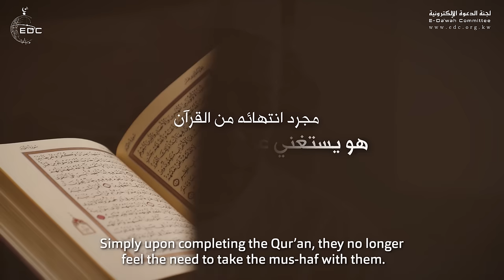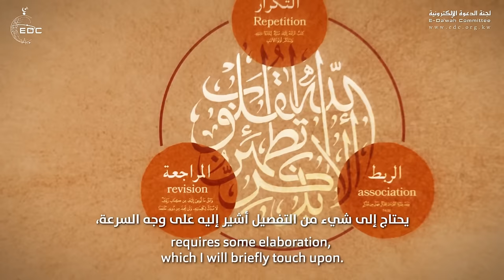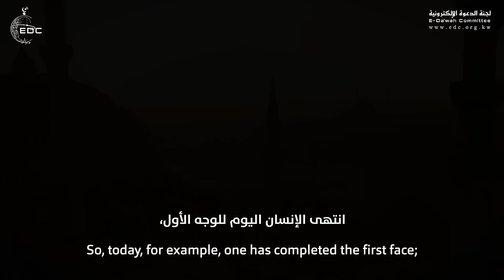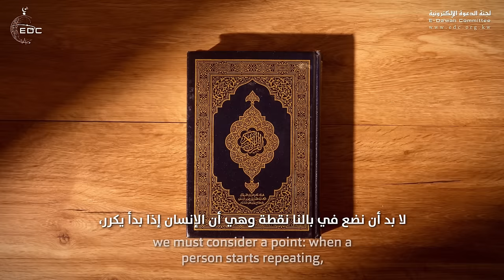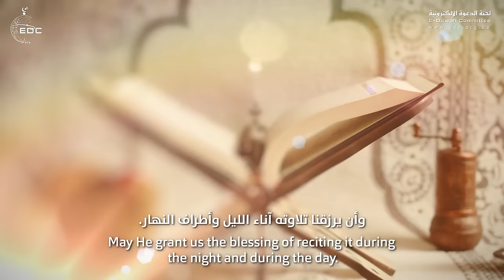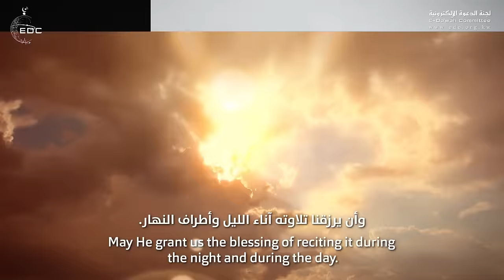طريقة عجيبة جدا لإتقان القرآن تجعل حفظك كالحديد _ A Proven Method for Memorizing the Qur’an